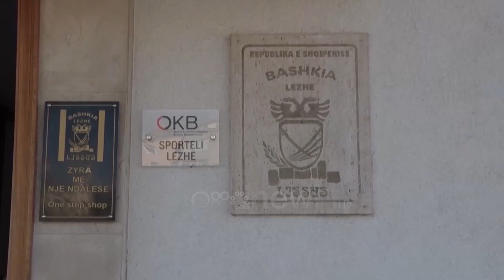KQZ certifikon rezultatin, PS zyrtarisht fituese e zgjedhjeve të 14 Majit, opozita nuk njeh procesin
7 gushti do të konsiderohet si data zyrtare e nisjes së punës të bashkiakëve dhe këshillave që rezultuan fitues nga zgjedhjet e 14 majit. Komisioni rregullator ka miratuar tabelat përfundimtare të rezultateve. Vendimi do ti shërbejë presidentit si afat për llogaritjen e datës së votimeve të 4 viteve të ardhshme Data e miratimit të tij, për dekretimin nga ana e presidenti të Republikës të zgjedhjeve të ardhshme për ogranet e qeverisjes vendore. Por po ashtu komisioni ka lexuar edhe votat e marra për këshilltarët, që do të jenë pika nga ku do të llogaritet fondi që do të marrë secila parti dhe koalicion. Partia Socialiste e Shqipërisë 579625 ose 43.11% të votave. "Bashkë Fitojmë" 247 883 ose 18.44 %. Partia Demokratike 103 723 ose 7.71 %. Partia Social Demokrate 86 283 ose 6.42 %.

Prej 61 bashkive në Rrogozhinë u ripërsëritën zgjedhjet, ndërsa në Himarë Fredi Beleri nuk ka mundur të nisë detyrën për shkak se gjendet në burg me akuzën e blerjes së votave. Tashmë pritet të nisë gjykimi ndaj tij. nga ana tjetër opozita nuk I ka njohur rezultatet duke akuzuar për shkelje të ligjit.